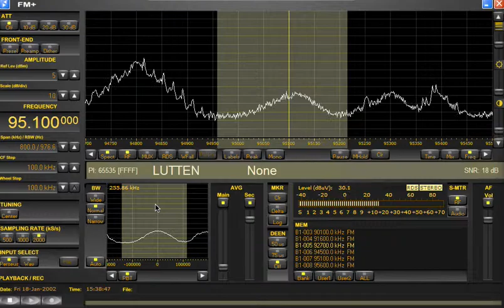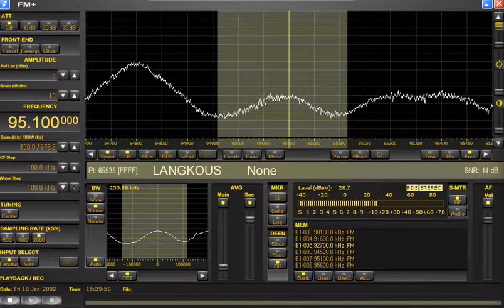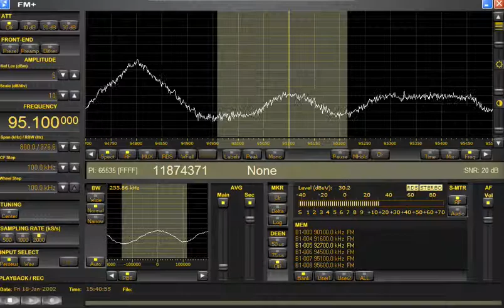PERSEUS FM+ DX SCHILDWOLDE: Pipi Langkous team [DUTCH PIRATE STATION]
27/10/2013 Pipi Langkous Team FM 95,1 MHz. received in Schildwolde, Netherlands on a Microtelecom Perseus FM +  with a 5 elements yagi on 36ft DX Distance: 103km